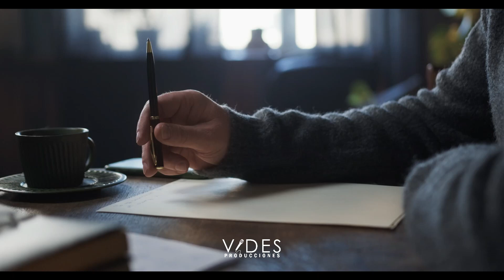Musica instrumental [Guitarra] - Milagroso